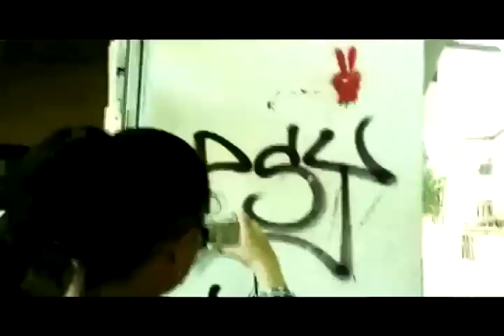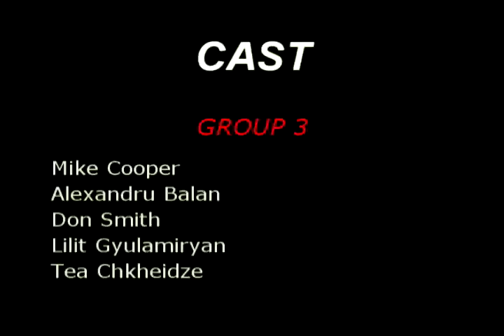Alexandru BOTOSANI Montage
This is a short video made by Alexandrus, a group member of a team led by Mike Cooper yesterday (day 4, Saturday 18th July 09).
  Alexadrus took the footage we filed on the 17th and edited all night on his PC at home using Sony Vegas editing software!

This is a brilliant job, and we're all really impressed.

There are also 7 other short 30 second videos and an interview with Alexandrus which will (hopefully) be uploaded to Metamap.fr as part of our task for the last few days.